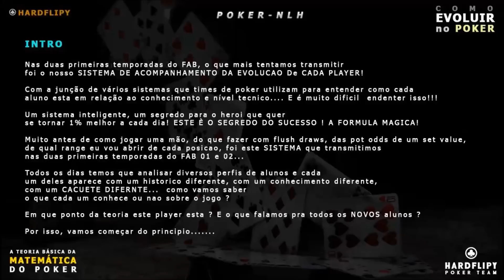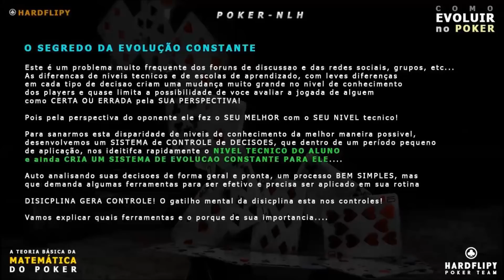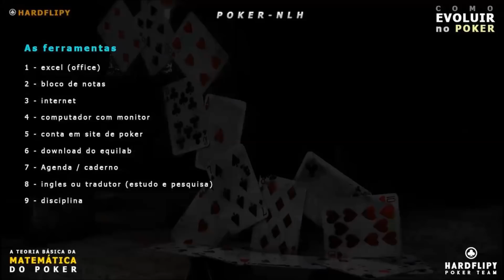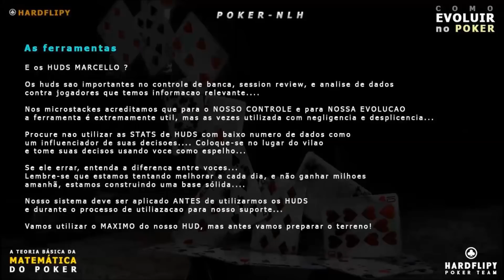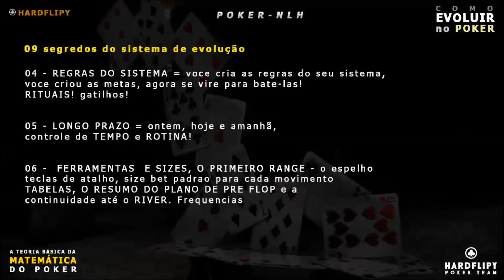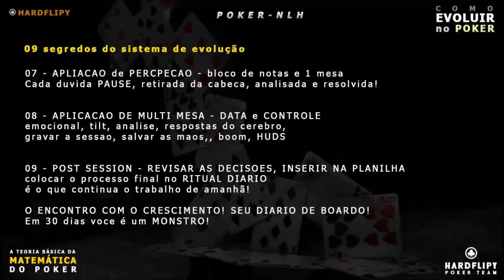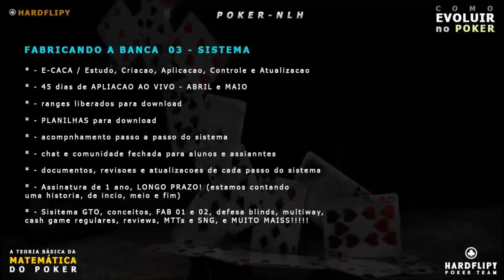COMO EVOLUIR NO PÔQUER | FAB 3 EP #02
Quer saber mais sobre a HARDFLIPY ? links abaixo...

WATHS APP: 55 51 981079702